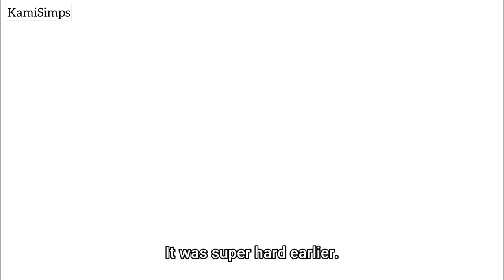Marin Kitagawa Cute WAIFU Moments HD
Anime: Sono Bisque Doll wa Koi wo suru / My Dress Up
Darling
Episode: Season 1 Episodes: 1-12
X
• Note
* This Video doesn't intend to replace the original.
* No Coyright Intended*
* Feel Free to Suggest which Waifu Compilation you want to see Next